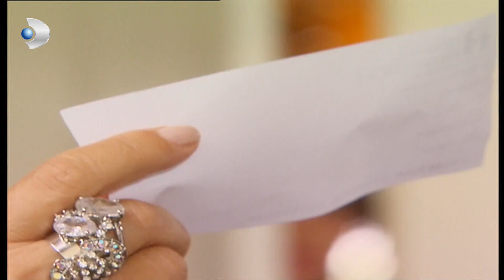لا تستطيع بيهتر السيطرة على غضبها من والدتها؟ - العشق الممنوع الحلقة مقطع خاص